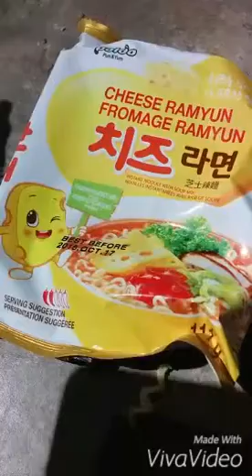試食芝士辣即食麵